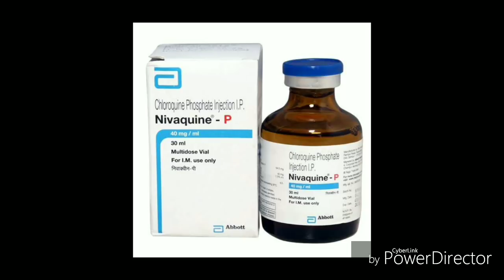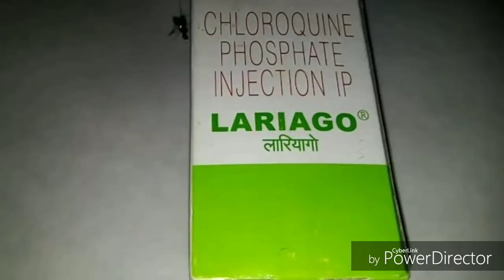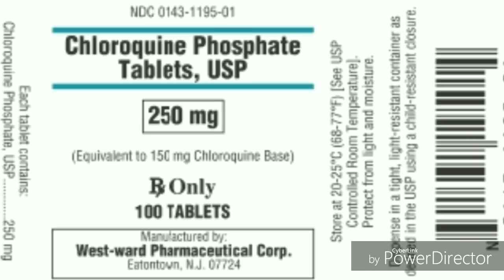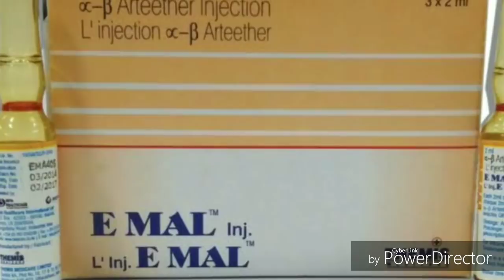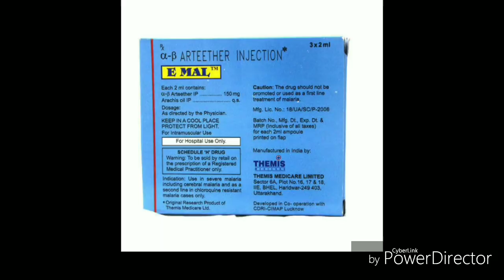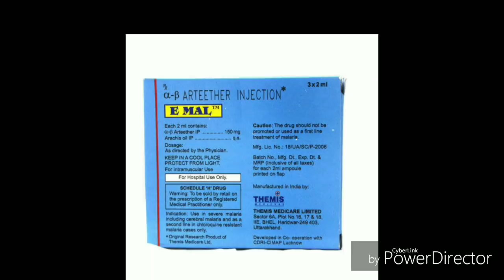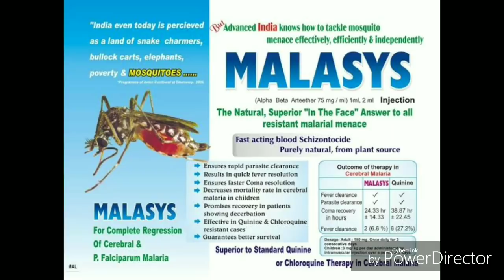injection Emal-Alpha beta artheether injection aur Injection Chloroquine dose in malaria explained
hi this vedio is made for detail study of malaria viral disease study and treatment plan

I am Dr Ali Anwar Qureshi

Do watch the vedio for the dose of chloroquine & injection emal in malaria pateint a unique formula

Thanks
HEALTH CONSULTANT